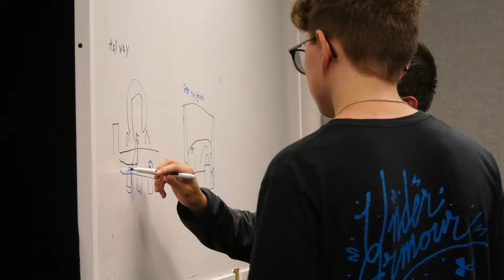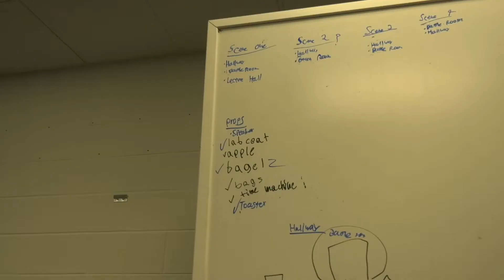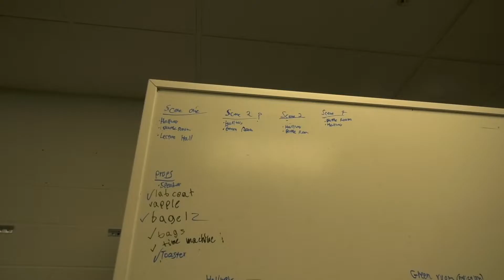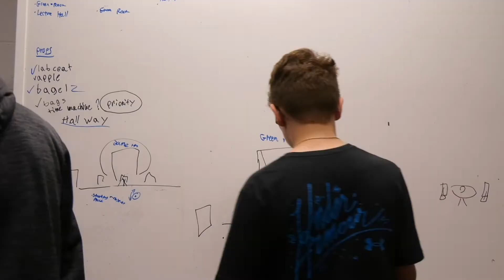A Bagel Out of Time Documentary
Educational video made in association with Le Moyne College's Summer Arts Institute